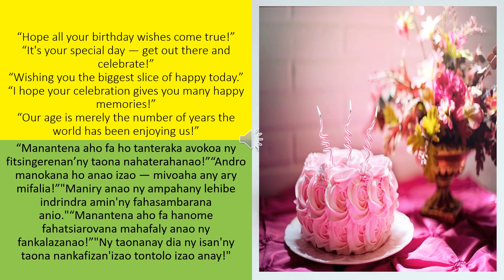“Manantena aho fa ho tanteraka avokoa ny fitsingerenan’ny taona nahaterahanao!”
NEWS WIZARD# “Manantena aho fa ho tanteraka avokoa ny fitsingerenan’ny taona nahaterahanao!”